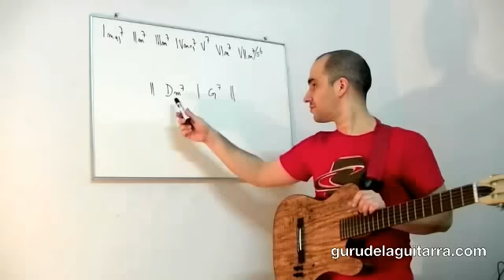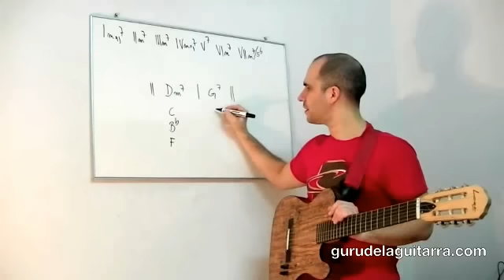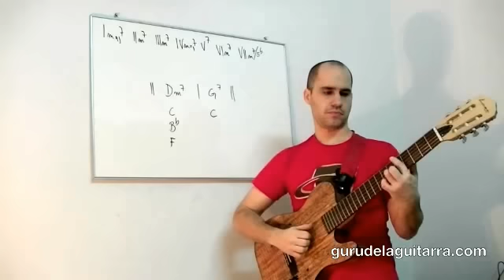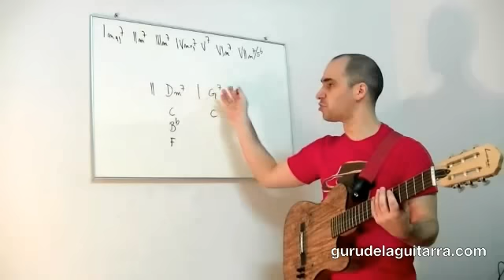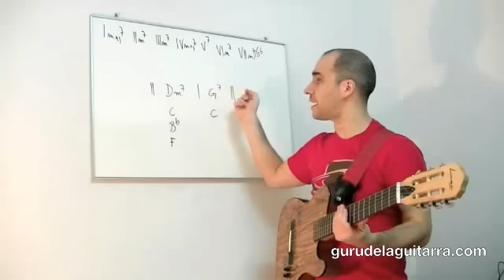Improvisación sobre Secuencias de Acordes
En este video te mostramos cómo echar mano a tu campo armónico para entender qué escala usar para improvisar sobre secuencias de acordes.